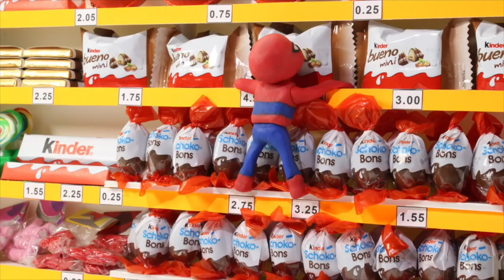SUPERHERO BABIES MAKE MULTI COLOR HEALTHY SMOOTHIES ❤ Superhero Babies Play Doh Cartoons For Kids